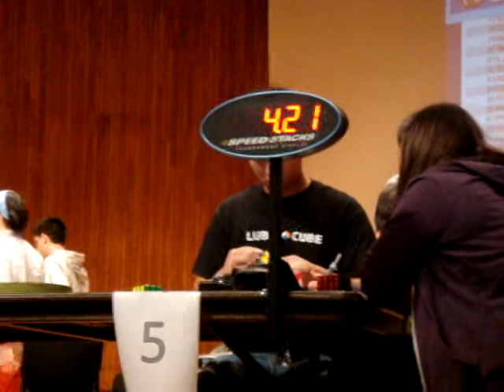2010 US Nationals - Andrew Kang - 9.96 sec 3x3 Speedsolve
At the 2010 US National Rubik's Cube competition at MIT in Cambridge, MA, August 6-8, 2010.